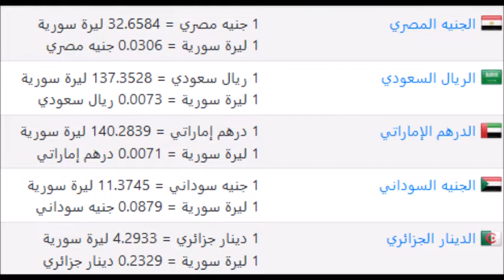سعر الدولار اليوم | الثلاثاء 28-1-2020 | في سورية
اسعار الدولار اليوم | الثلاثاء 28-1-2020 | في سوريا | السوق السوداء
اسعار الدولار اليوم في سوريا الثلاثاء 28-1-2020
اسعار الدولار اليوم الثلاثاء 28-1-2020 في سوريا في البنوك والسوق السوداء
اسعار الدولار اليوم الثلاثاء 28/1/2020 في سوريا بالليرة السورية
اسعار الدولار اليوم الثلاثاء 28 يناير 2020 في سوريا
الدولار الأمريكي في سوريا
اسعار الدولار اليوم في سوريا